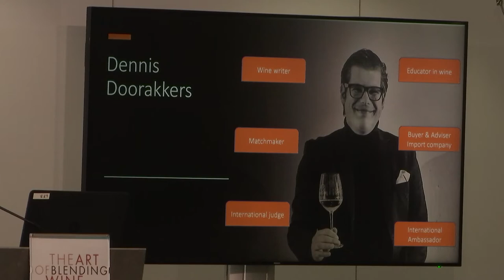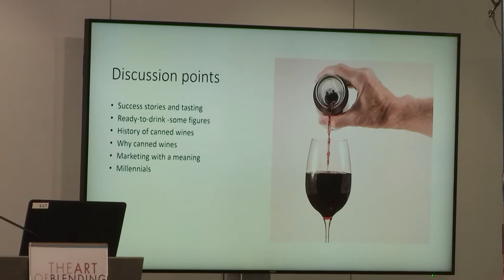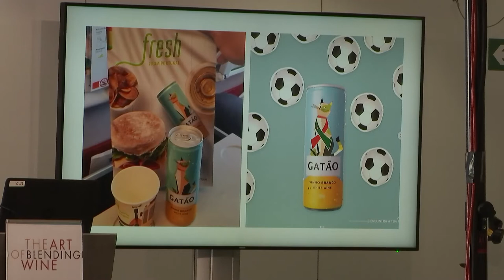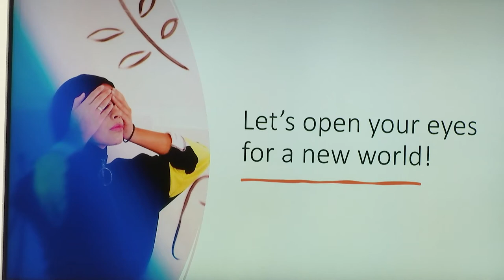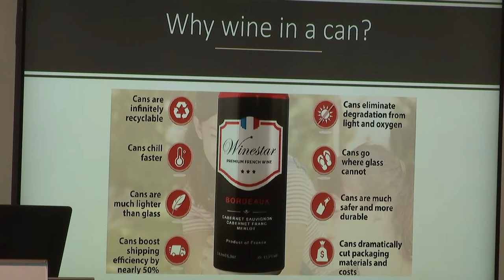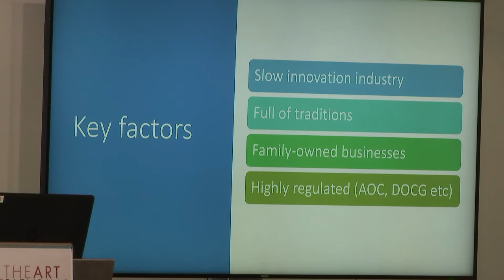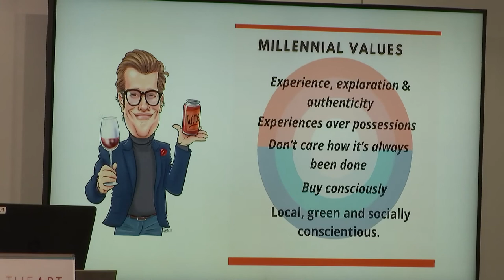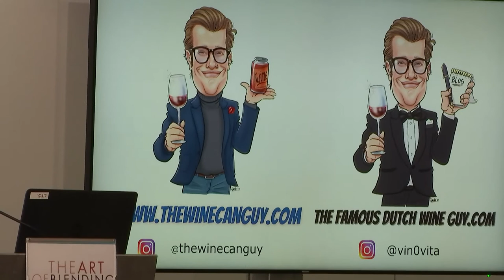WBWE21 The revolution of canned wine, by Dennis Doorakkers at the WBWE21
Dennis Doorakkers, "the can wine guy".

Tasting session of canned wines.